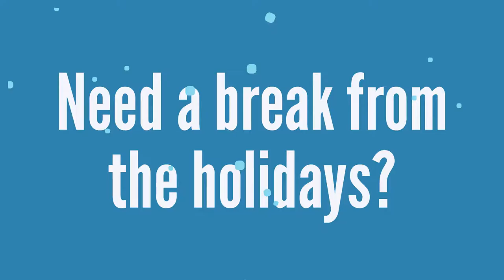Take A Break From The Holidays | The Airport Situation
Is getting home for Thanksgiving proving to be more difficult than expected? Take a break from holiday travel and learn a new skill to advance your career anytime anywhere with WebCE!